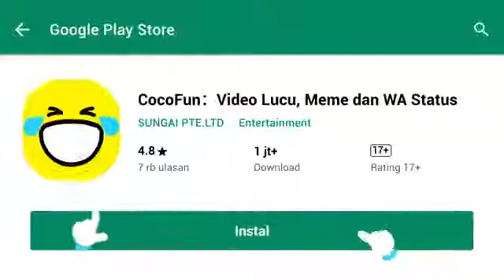KERJO NGARET OJO GENGSI